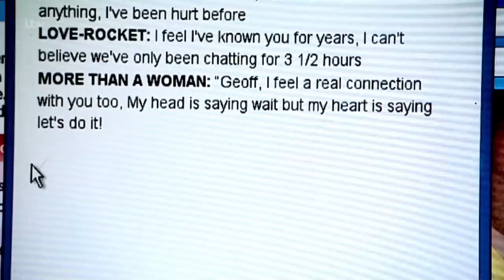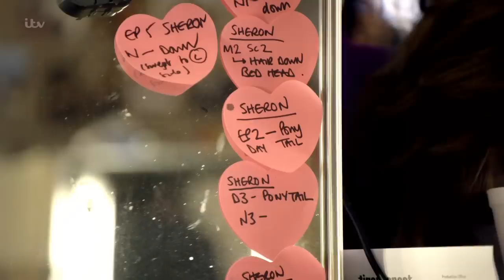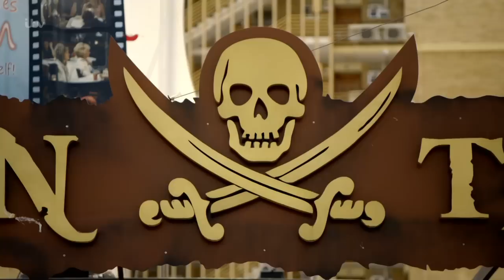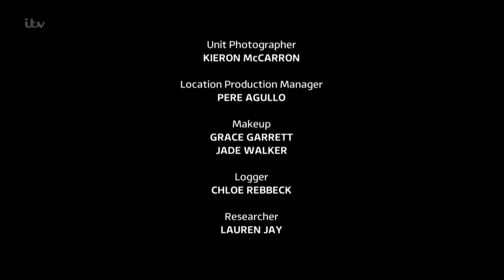ITV Benidorm : Ten Years on Holiday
Ahead of the start of the tenth series of the award-winning ITV sitcom, this special programme talks to the show's creator and writer Derren Litten about how it was created and cast members talk about their roles.